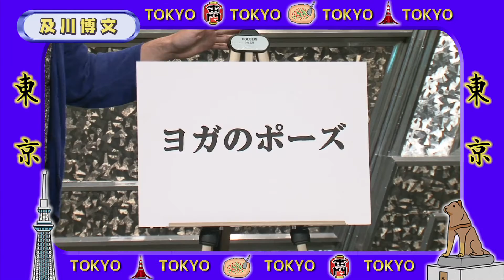及川博文「スカチャン」ネタバドルオーディション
スカパー！看板芸人「スカチャン」を目指す、ネタバトルオーディション！
スカパー! ではより多くの芸人のライブやお笑いを楽しんで頂くため、「スカパー! 看板芸人」を大募集！
スカパー！の看板芸人〝スカチャン〟は、誰になるのか!?
あなたの1票が芸人たちの運命を左右する!

第10回エントリー芸人（投票期間：8/26（火）後10:00 ～ 9/3（水）後6:00）